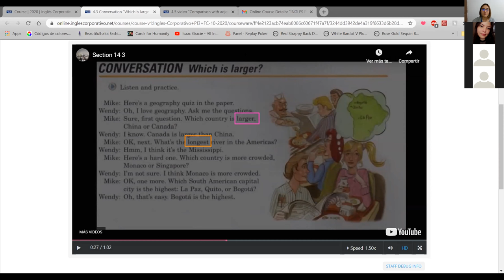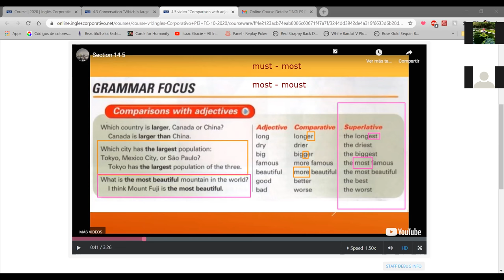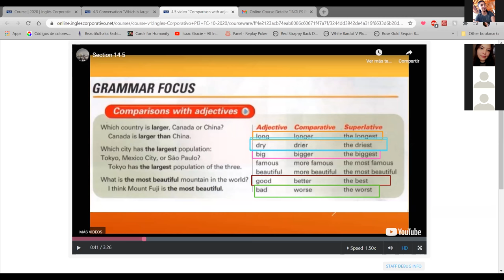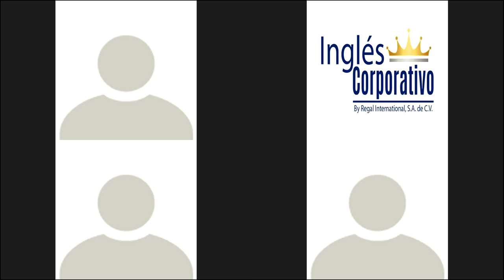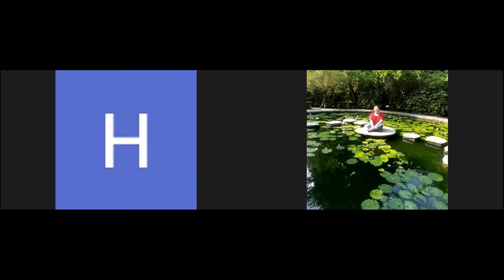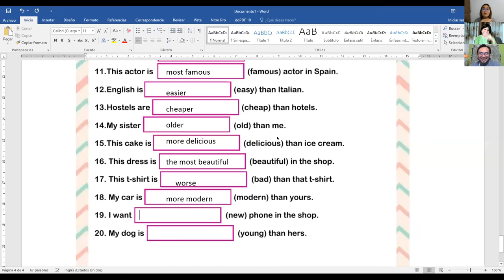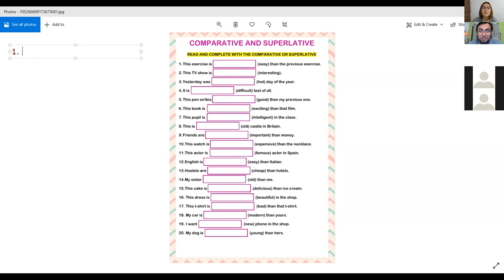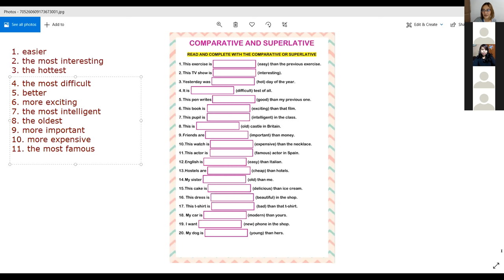Comparatives with Adjectives -PI3-02-9-10-PM-10-20-2